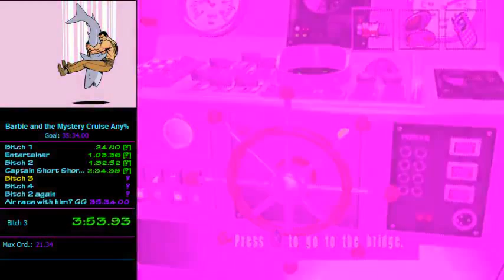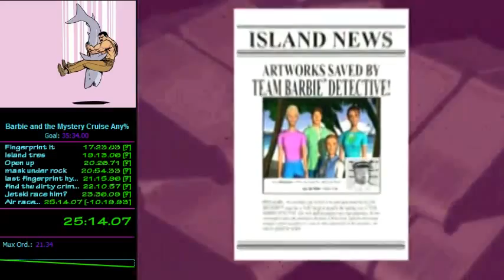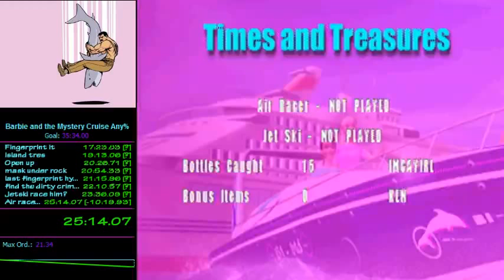Detective Barbie: The Mystery Cruise Any% in 25:14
So optimal HUEHUEHUE
HotPokket Barbie WR PMSTwin

figured I'd start uploading old twitch stuff to youtube and from now on adding stuff as it occurs maybe.